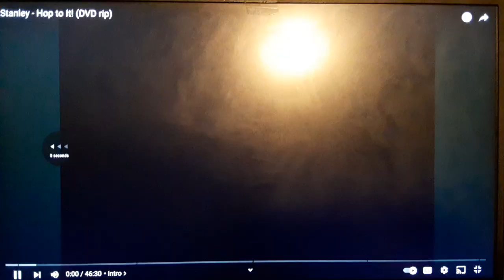Official Theme Song 🎶 | Music Video | Stanley | STARZ